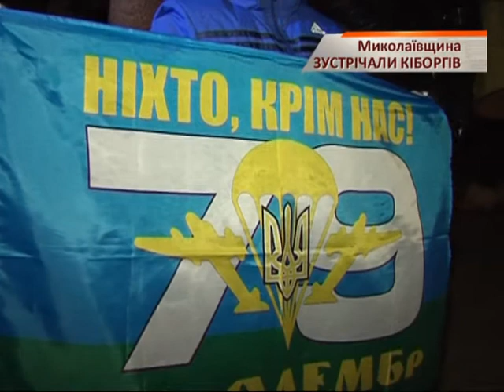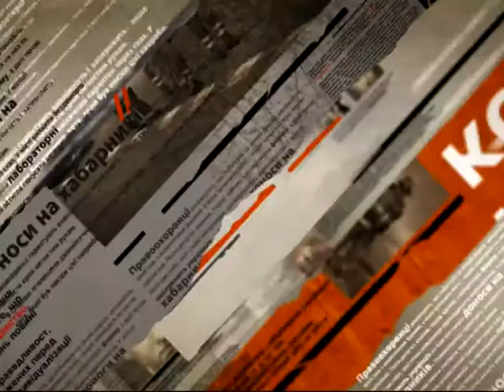В Николаеве встречали "киборгов" из Донецкого аэропорта - Чрезвычайные новости, 30.10